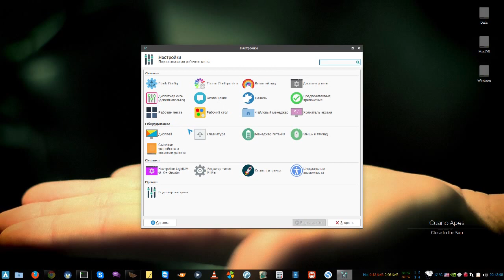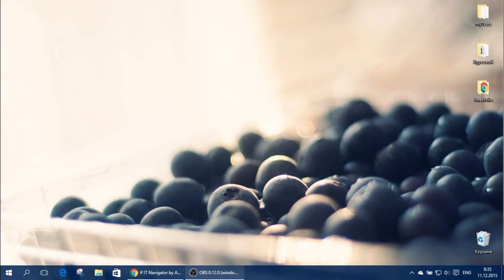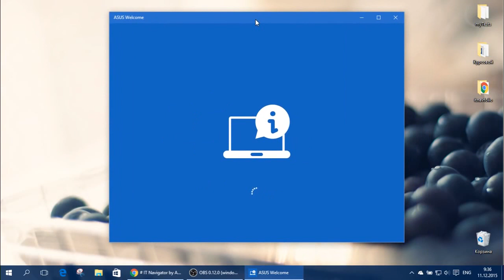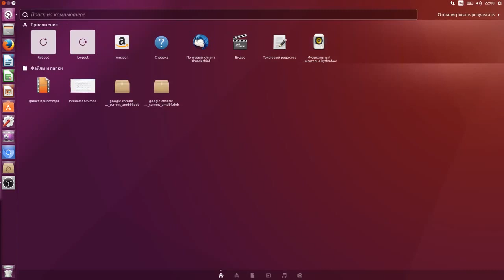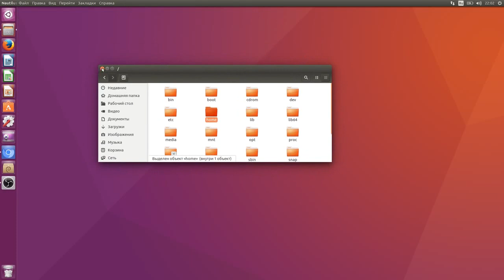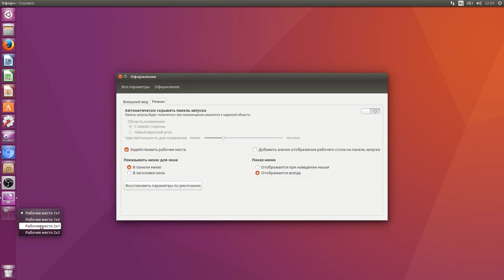Самая лучшая ОС? Windows10? OS X El Capitan? Linux?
Поддержать меня можно по этой ссылке, используя любую доступную(там есть Qiwi и тд.) на сервисе платежную систему:

Финансовая поддержка канала:

WebMoney

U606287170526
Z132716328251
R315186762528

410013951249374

Приват24
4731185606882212